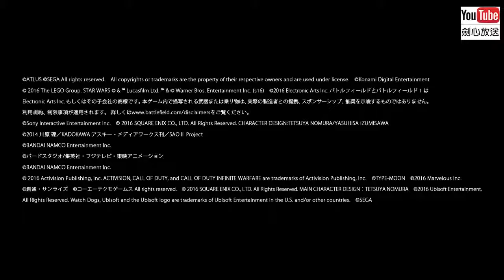【日本CM】山田孝之和太賀以誇張爆笑方法帶出PS4大作列陣 (中字) 【夜会】山田孝之「嵐にどうしても入りたい！」と熱望。「キラキラしたい！」カラオケでムロツヨシとA・RA・SHI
山田孝之、太賀Sony PlayStation 4「山田的絕叫，太賀的昇天」篇【日本廣告中字】早兩天分享的PS4「歌聲唱減價」CM大受歡迎，今次有PS4的皇牌戰鬥員.

ナイナイ＋ - ナイナイ＋ 「オードリー（春日・若林）」 판도라tv. ナイナイ＋ 『未公開sp∇我が家、タカアンドトシ、鳥居みゆき.

俳優、山田孝之（３２）の代表作「闇金ウシジマくん」シリーズが秋公開の映画で完結することが８日、分かった。 山田孝之 映画 でひっぱりだ..